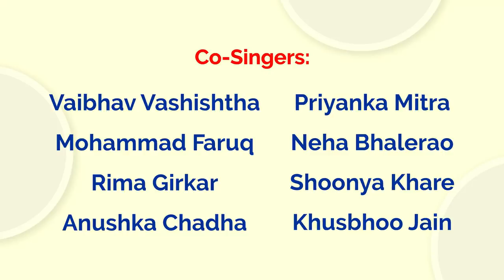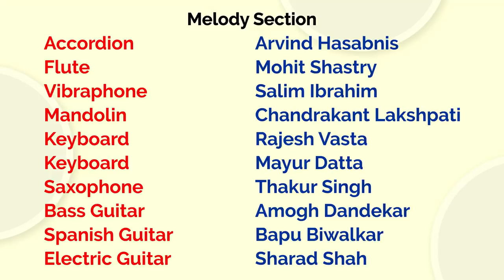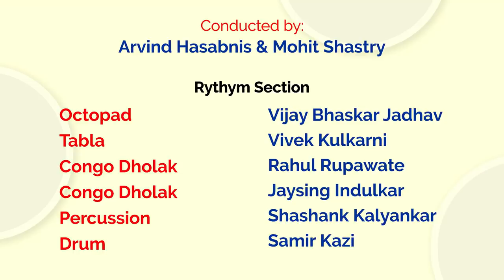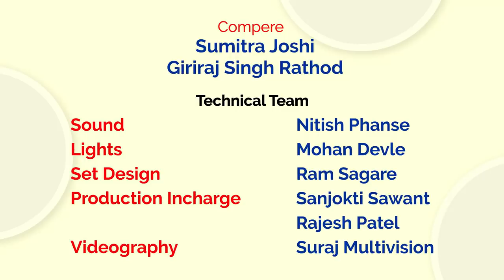Record Breaking Show Mukhtar Shah Part 3 by Hemantkumar Musical Group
Hemantkumar Musical Group presents Record Breaking Show of Mukhtar Shah Show Part 3

3) Ibtada-E-Ishq Mein Hum
7) Chand Aahen Bharega
8) Dum Bhar Jo Udhar
11) Dheere Dheere Bol Koi Sun Na Le
12) Duniya Bananewaale
35) Pankhidane Aa Pinjarun
36) Jeena Yahan Marna Yahan